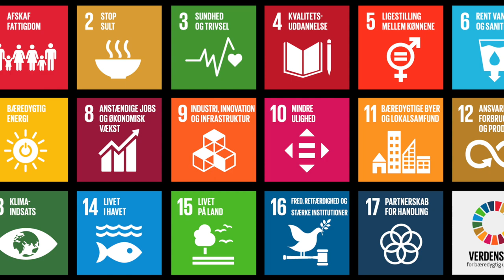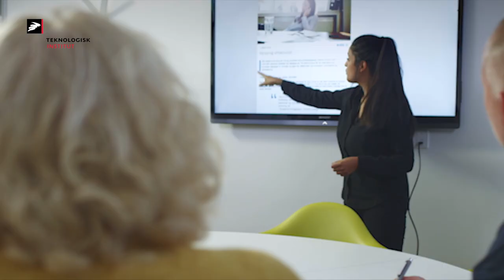FNs verdensmål i praksis på Teknologisk Institut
Med FNs 17 verdensmål har verden fået en ny måde at forstå bæredygtighed på. Frem mod 2030 skal målene være pejlemærker mod en mere bæredygtig udvikling for både mennesker og planeten. På Teknologisk Institut har vi i mange år arbejdet med bæredygtige løsninger. Siden 1906 har vi arbejdet for at skabe et bedre samfund gennem teknologi. I videoen kan du se eksempler på, hvordan vores arbejde med innovative teknologiske løsninger passer ind i FNs verdensmål.